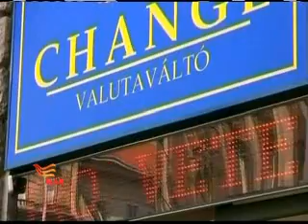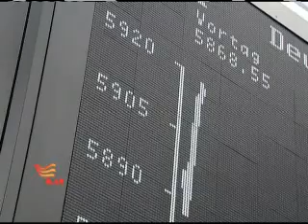النشرة الإقتصادية من قناة الحرة